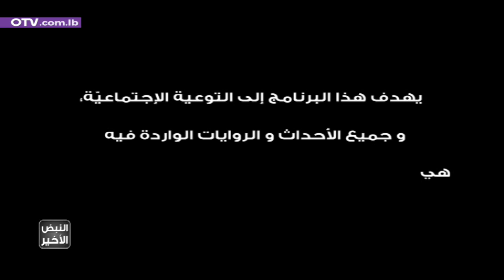النبض الاخير - لويس اكل صدمة هزّتلو كيانو و خلّتو يغرق بعذاب الضمير